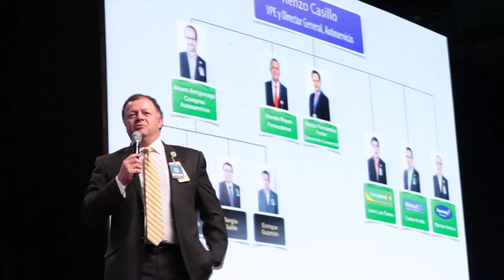Sin Meridiano Reel 2014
Una muestra de nuestro trabajo